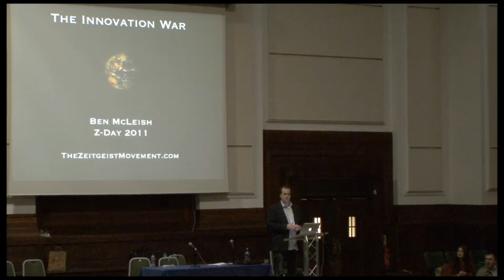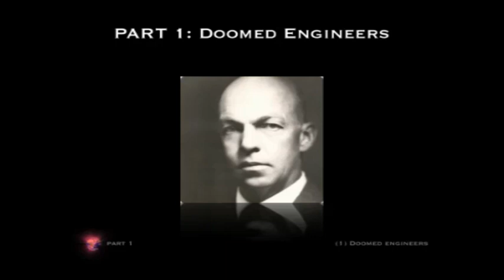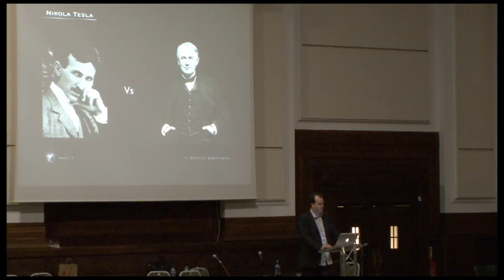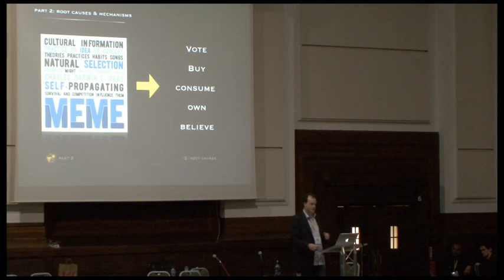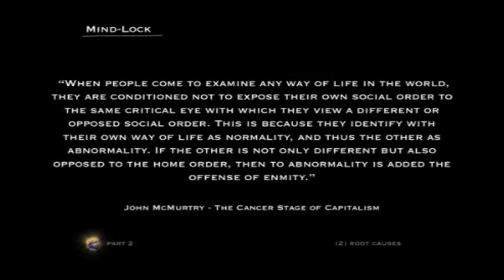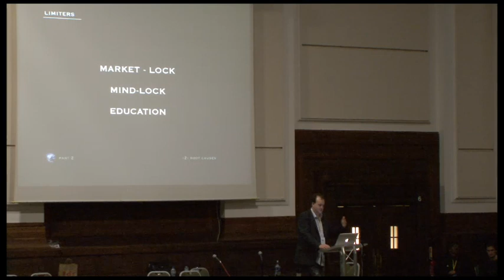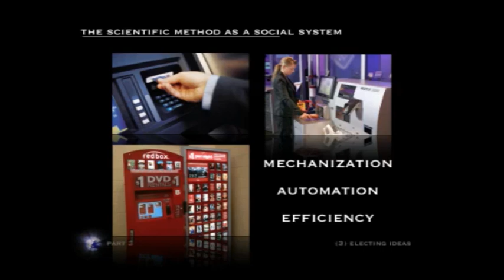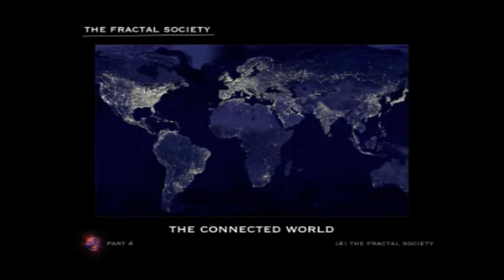Ben McLeish - The Innovation War | London Z Day 2011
This lecture focusses on the societal mechanisms that block innovation in the world. By way of multiple examples of this trend throughout history into the modern day, three main blocking mechanisms are presented.

The realisation of these blocks points to a very specific reorientation that needs to occur in global life in order to become truly innovative, truly sustainable and truly humane.

It is the shift towards a society founded upon the scientific method and technology applied for human concern and the environment which will resolve almost all the problems in the world - accepted on a global and individual level.

Videography by Jason Gleeson @audiovisualwelding.com